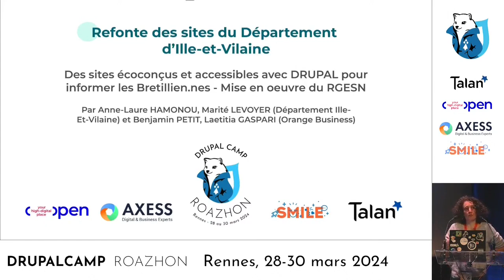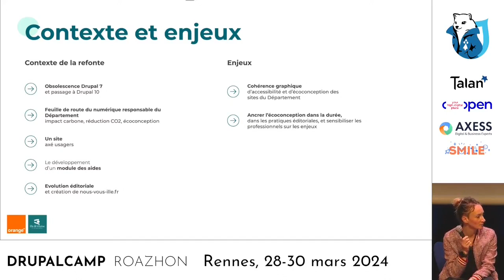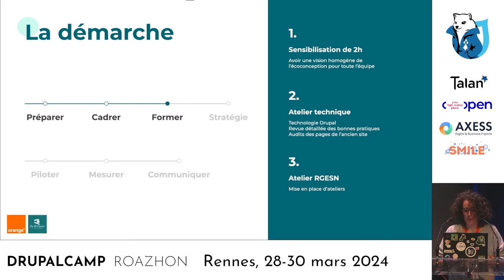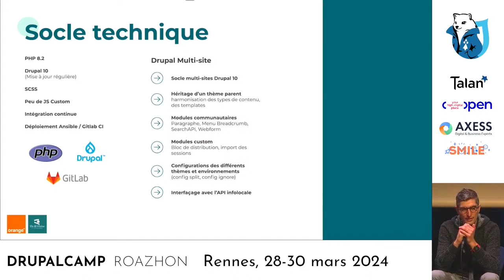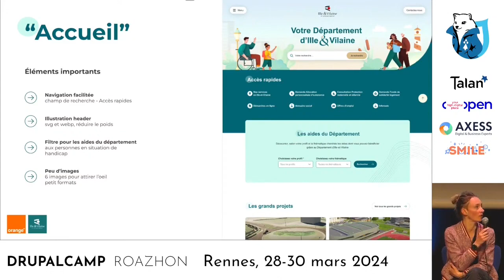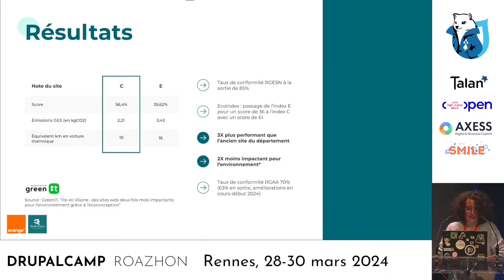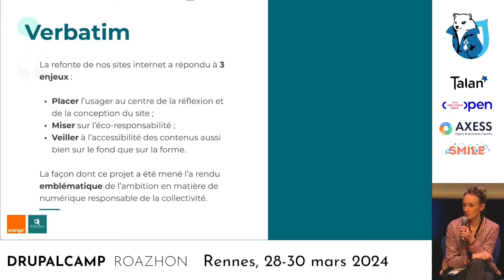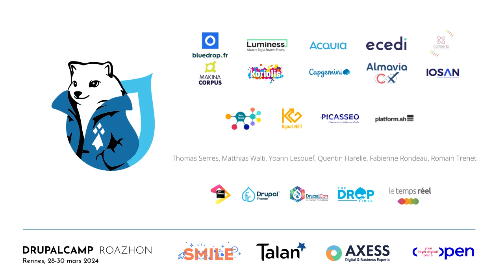Sites écoconçus et accessibles avec DRUPAL pour informer les bretillien.nes mise en œuvre du RGESN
En continuité de sa démarche Numérique Responsable, le Département de l’Ille-et-Vilaine avec l’accompagnement d’Orange Business a profité de la refonte technique DRUPAL de ses sites institutionnels pour améliorer très nettement leur performance environnementale.

Lors de cette conférence le Département d’Ille-et-Vilaine et Orange Business partageront les enjeux de la mise en œuvre d’une démarche systémique d’écoconception à toutes les phases d’un projet multisite : design, contenu éditorial, fonctionnel, technique et tests utilisateurs.

Les principales bonnes pratiques DRUPAL multisite d’écoconception et d’accessibilité implémentées au cours du projet seront présentées.

Par Marité Levoyer & Anne-Laure Hamonou accompagnées de Benjamin Petit & Laetitia Gaspari